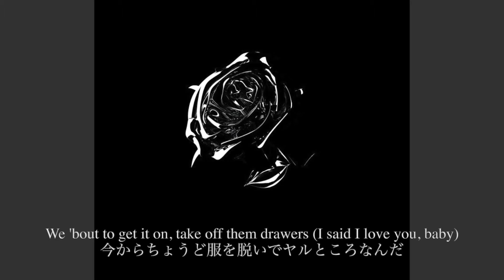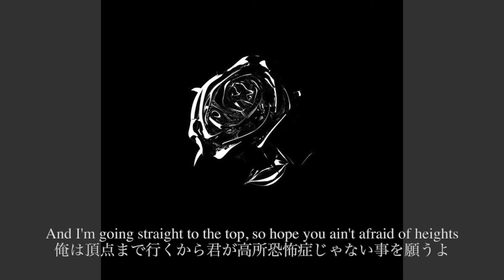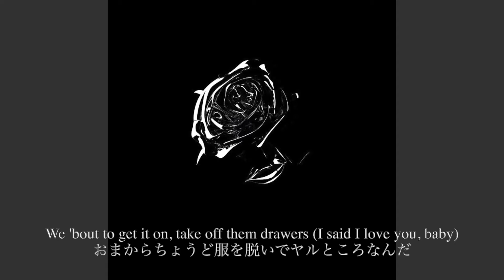[和訳]What You Know Bout Love --Pop Smoke--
今回は今は亡きPop SmokeのWhat You Know Bout Loveを訳しました。彼は様々なジャンルの歌を器用に扱っていたのでこの若さで死んでしまうのは本当に残念でした。RIP Pop Smoke